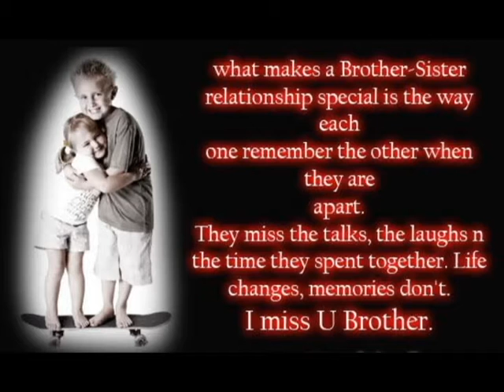i miss you - panyong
sana ,mapanood ng anak mo to mund... miss you...